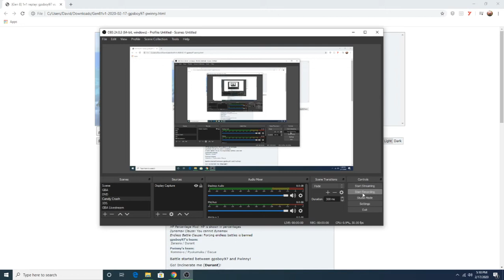Pokemon Showdown 1v1 - Infestation TRUANT Durant Makes People SALTY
Now that Pokemon HOME is released with returning moves from old Pokemon, we now got this new gimmick. Or... is it???